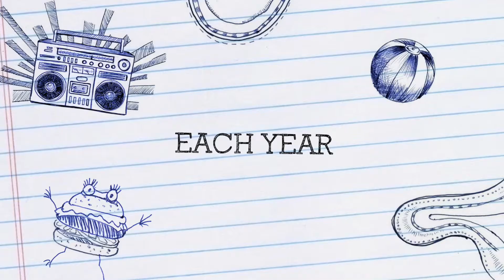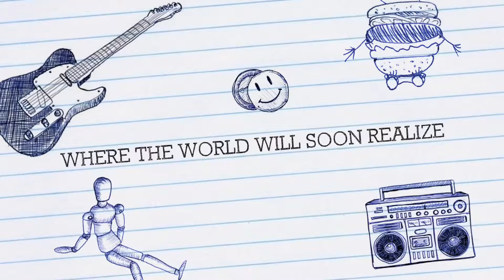its the future, now commercial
highlighting the Robotics Compettion At Shelton State